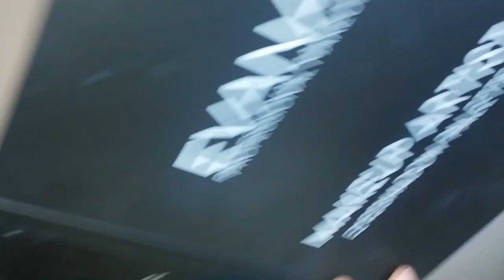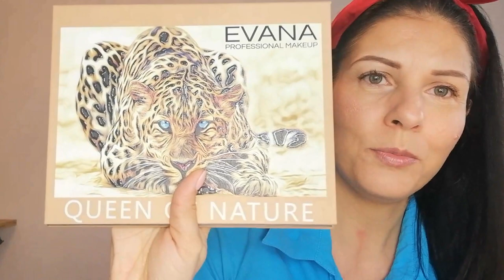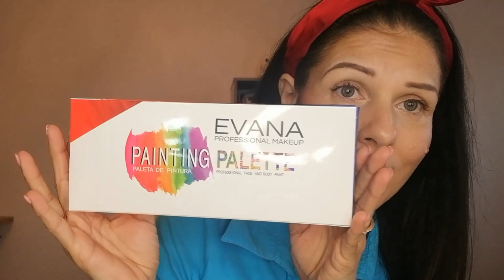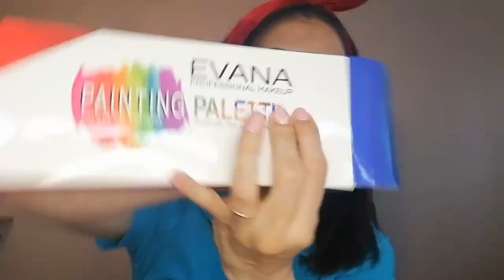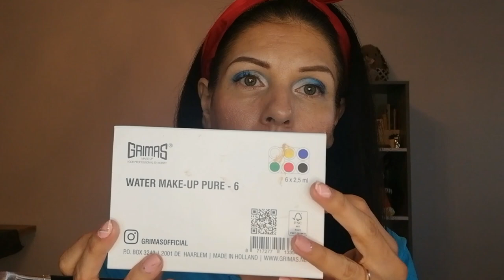Evana Smink#Vinted, Marketplace, Evana Haul#aqva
Sziasztok!
Gyakorlok-gyakorlok , és ezt szeretném megosztani Nektek a mai videóban is.
Amit most ki próbálok, egy kötelező sminktecnika Aqva festék használata.
Csak Evanás termékekkel.

Akkor fogadjátok szeretettel ezt a videómat.💜💜💜

Megtaláltok még:
Facebookon:

Zene: light
Zenész: Jeff Kaale

Zene: Pina Colada
Zenész: EnjoyMusic